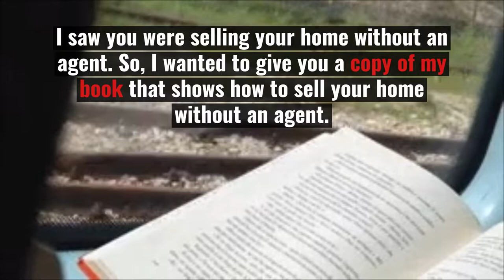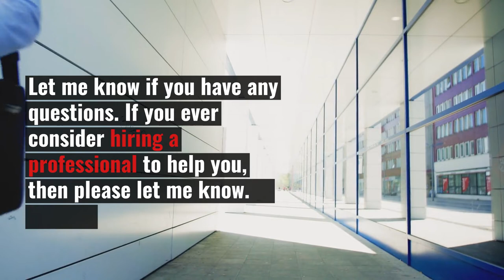For Sale By Owner